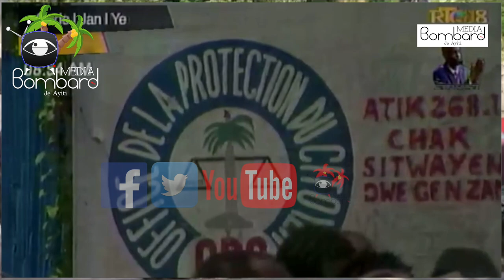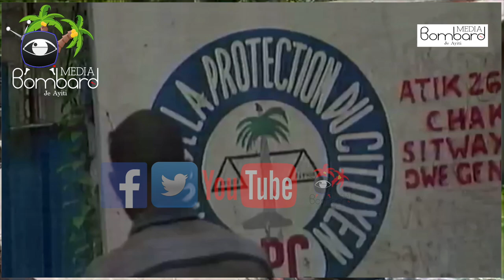Men Nouvo Jij Kap Jere Dosye Ankèt Asasina Prezidan Jovenel Moise La